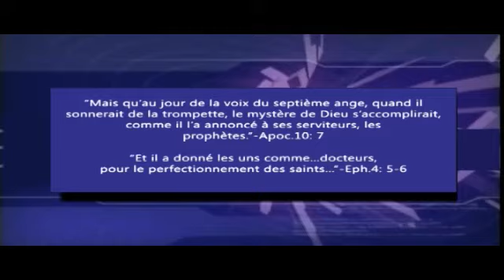Le Dixième Commandement, Past. Francis TCHINONA